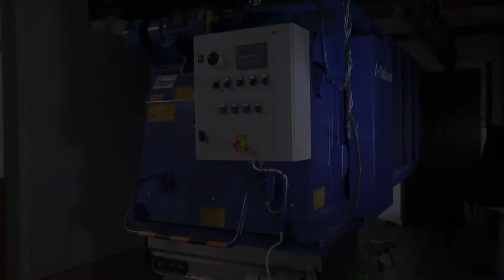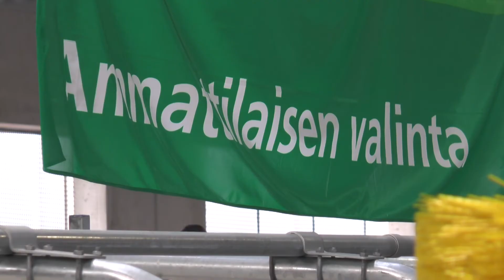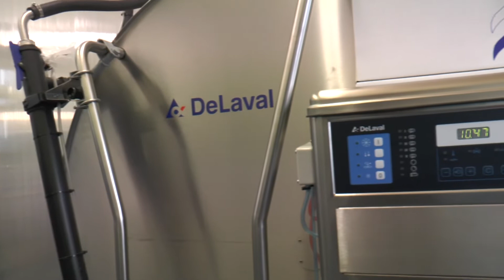Muuraiskankaan tilan uuden pihattonavetan esittely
Muuraiskankaan tilan uuden pihaton avajaiset Kälviällä 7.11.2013.